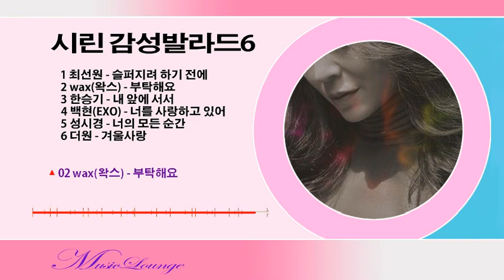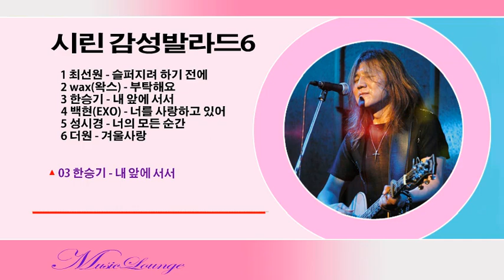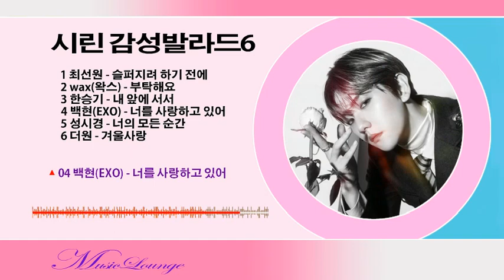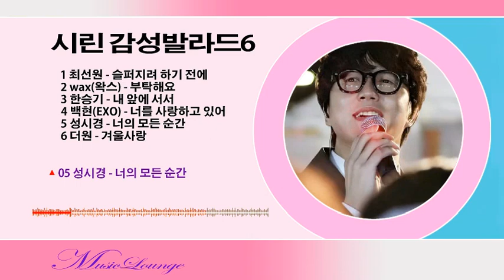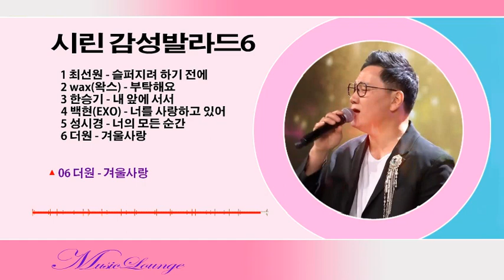시린 감성 발라드6